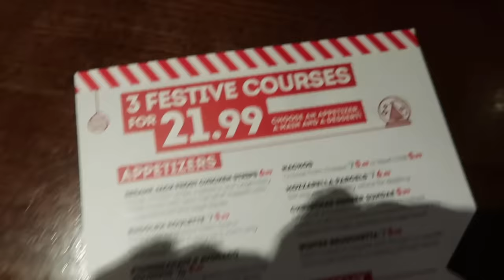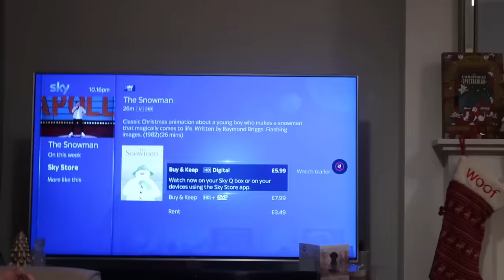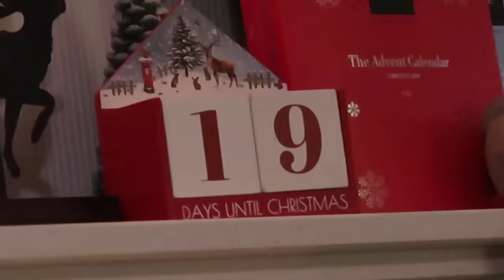CHRISTMASSY DATE NIGHT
HEY GUYS!!! we really hope you enjoy todays video and are enjoying our Christmas uploads so far!!! also hope you enjoy the new intro hehehehe!!! don't forget to subscribe and turn on post notifications to keep up to date with all our December uploads!! lots of love guys xxx

we made our intro on the elf yourself app (elfyourself.com) and we do have permission from the app to use the clips as our intro :)